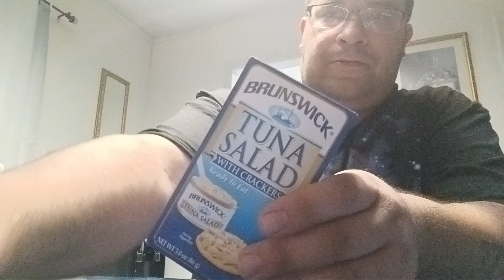Brunswick tuna salad 🥗